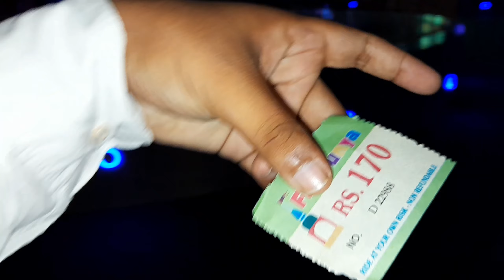Zain Ranjha Vlog| Fun dunya ma fun 🤗🤗🤗 | Great place for entertainment 😍😍😍